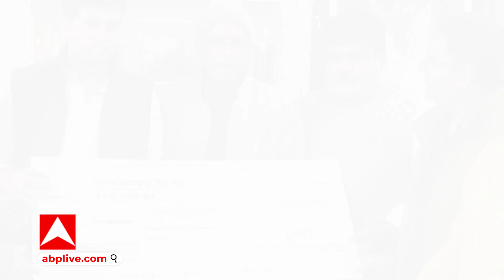Ayodhya: महाराष्ट्र के सीएम के पुत्र श्रीकांत शिंदे ने श्री राम मंदिर ट्रस्ट को दिया 11 करोड़ का चेक